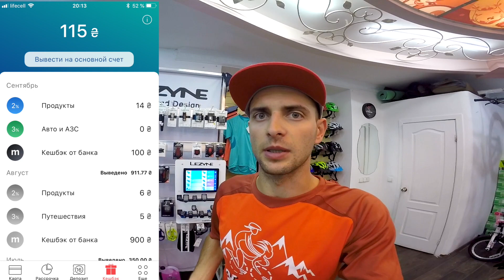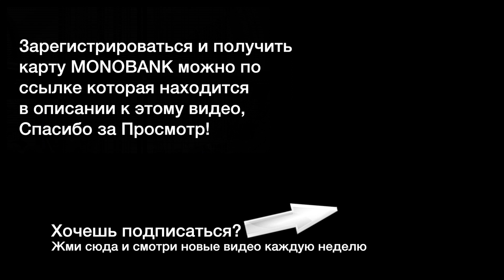MONOBANK 2.0! ОТЗЫВ СПУСТЯ ПОЛГОДА! Кредитный лимит, кэшбэк и тарифы! Монобанк Карта